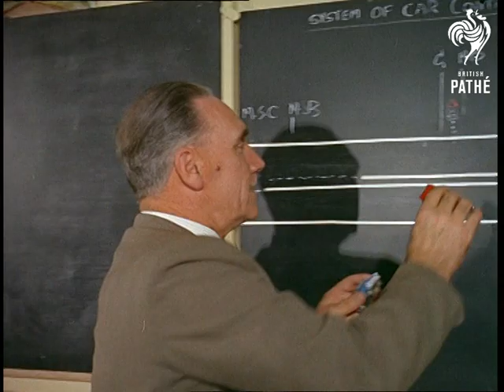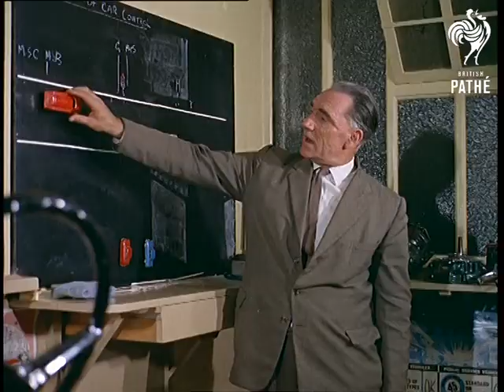Advanced Driving (1964)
Abingdon, Berkshire.

C/U of a man with a large beard and spectacles.  Snazzy camera movement pans around him to reveal that he is sitting in a classroom.  It is an advanced driving course.  Various shots of the teacher and the pupils.  Teacher uses magnetised cars to illustrate things he is talking about.  He sticks them onto the blackboard.

Various shots of a man with an instructor sitting next to him in a car.  Narrator describes some of the techniques of good driving.  Good shots of man driving from inside the car - C/U of gears being changed etc.    Narrator explains that we have to anticipate poor driving techniques of others.

A cyclist squeezes up next to a lorry on the inside, lorry driver leans out and tells off the cyclist.  Two women stand on a corner gossiping then one turns to cross the road almost getting run over.

Our driver has a go at controlling his car on a wet road.  Car skids and he does well - instructor nods his approval.

Good for illustrating road safety issues.

 FILM ID:303.03